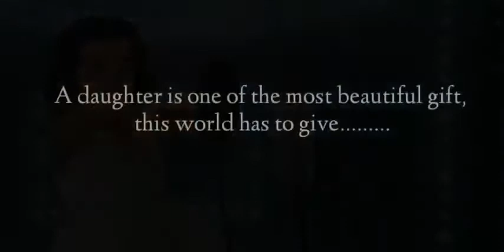Papa mere Papa | By My daughter Shanaya | Chanda ne pucha Father Daughter Song | Nitin Srivastava